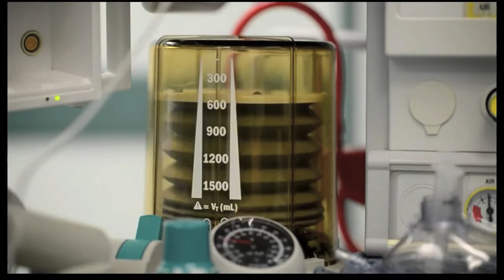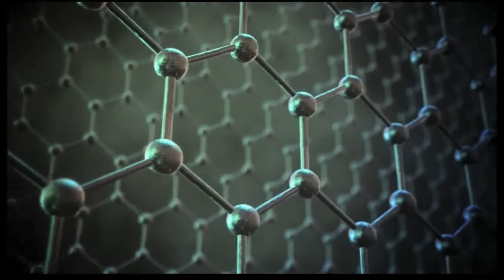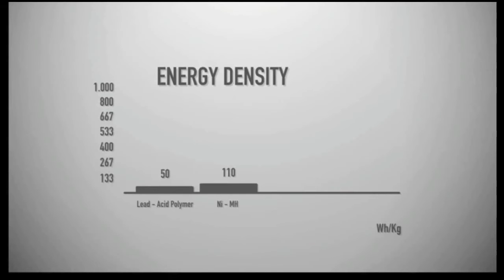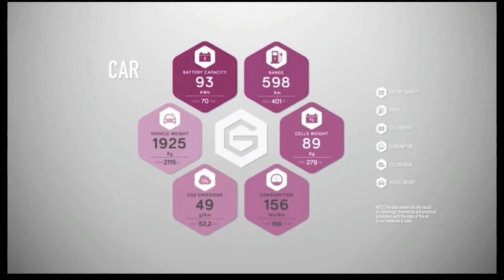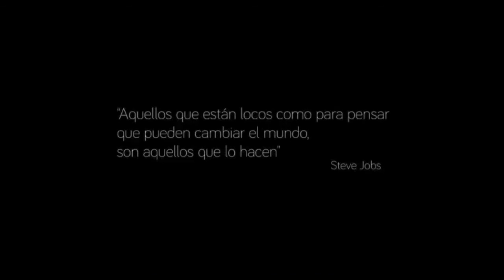LOVE & MADE IN SPAIN BATTERIES TO POWER THE WORLD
Graphenano batteries presentation at Madrid Architects Convention Center. John Picard believes it means the beginning of a new wonderful era.